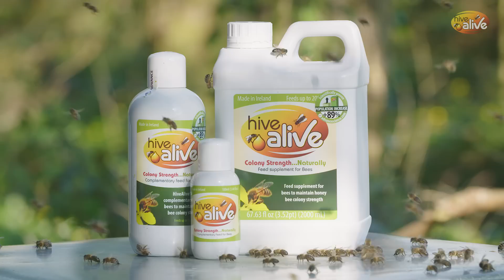A look into HiveAlive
Take a look into Advance Science. Advance Science produced HiveAlive, a complementary feed for bees. Learn more about HiveAlive here: